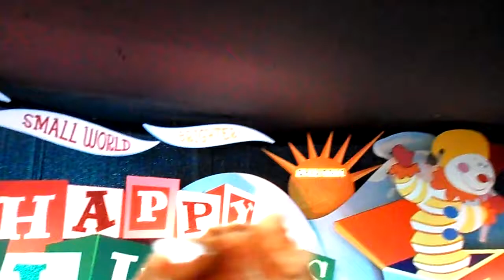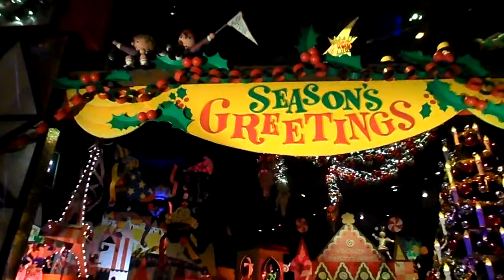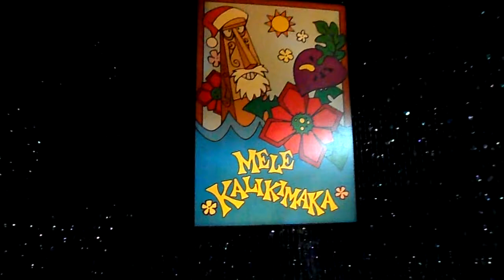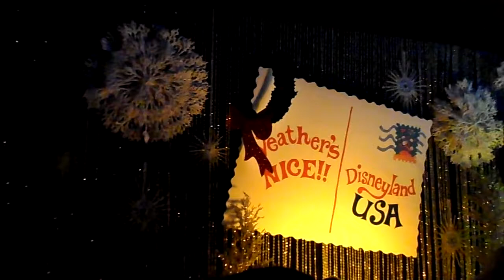Amanda & Samantha -- DISNEYLAND It's A Small World